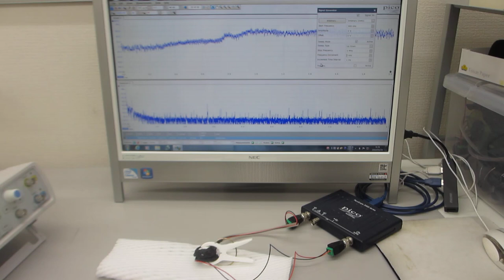超音波の音圧測定解析システムによる発振制御実験（超音波システム研究所）